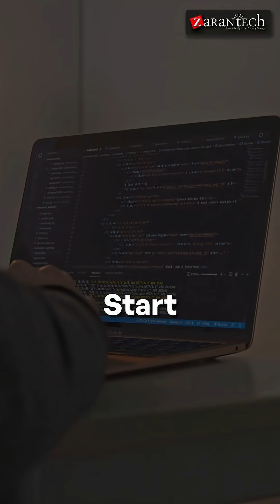Roadmap to Become an SAP ABAP Consultant | ZaranTech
Want to become an SAP ABAP Consultant? 🚀 ABAP powers 70% of SAP projects worldwide! Start with basics like programming & internal tables, then grow into OOP, UI, workflows, and ABAP on HANA. Get certified, keep learning, and join the SAP community. Your ABAP career starts NOW!